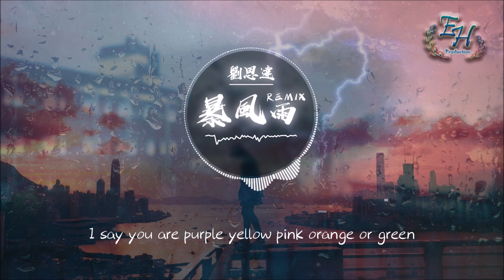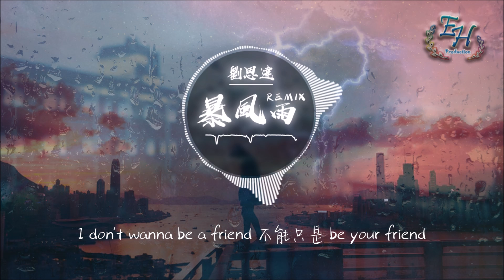劉思達 - 暴風雨（Remix）『我帶上面具，假裝你不在我依然開心。』【動態歌詞Lyrics】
❖歌詞在下面❖
作曲：劉思達
作詞：馬思唯
原作：馬思唯 & HARIKIRI
prod by：yangyang

I ain't 50 I don't have 21 questions
我只想和你
在沙灘散步享受 vacation
加州的天氣
是否像你的笑容般甜蜜
我帶上面具
假裝你不在我依然開心

暴風雨來臨 電閃又雷鳴
爭強好勝的我可惜這一局沒贏
對你的愛就像雨下了一夜未停

You so sweet
不同顏色的糖不同水果味
I say you are purple yellow pink orange or green
I don't wanna be a friend
不能只是 be your friend
當你感到困惑時我說讓月亮去作證
什麼事 都不做
和你躺著 all day
你是天使 你是公主
是偷心的魔鬼

我在高速行駛的列車上快要脫軌
愛你使我失去理智衝向懸崖墜毀
她很善良 身材辣 但做的飯沒我媽媽好
工資高或者工資低 做喜歡的事情才最重要
ayy 大家好 三姑六婆大家好
我在外面很開心過的和你兒子一樣好

突然暴風雨來臨 電閃又雷鳴

❖歌手資料 About Singer
      合作wechat | sunzijingnotcool

❖此歌曲已於酷狗音樂及網易云音樂上線，喜歡的小伙伴記得去支持喔!!